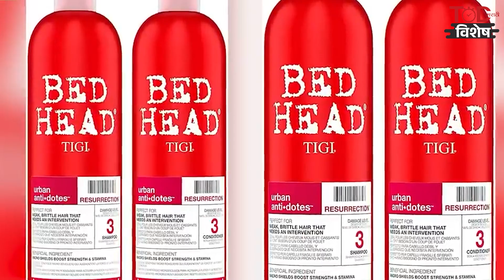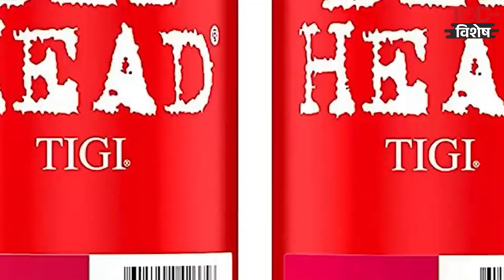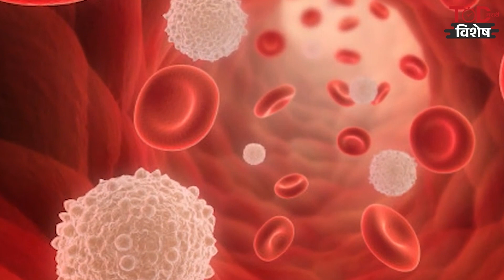Dry Shampoo म्हणजे काय? | Effects On Hair | Information In Detailed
TOD विशेष : ड्राय शैम्पू | Dry Shampoo | Effects On Hair | Information In Detailed

TODMarathi